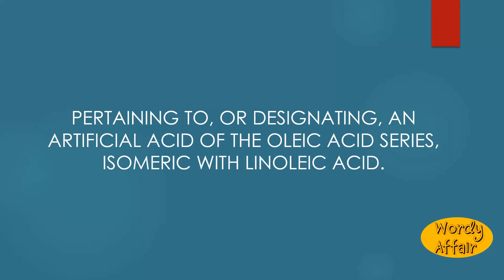Palmitolic Meaning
Pertaining to, or designating, an artificial acid of the oleic acid series, isomeric with linoleic acid.

In this video, you will learn "Palmitolic" Meaning and pronunciation in English.

Wordy Affair